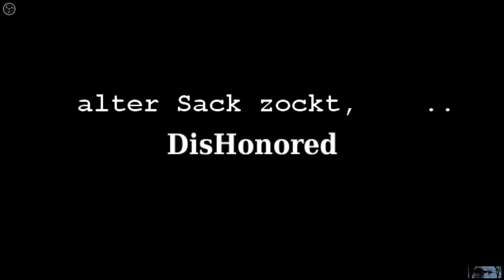alter Sack zockt.. Dishonored 005 für die Lumpen Baronin [GER]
Wir haben die Rattenüberreste besorgt und schauen uns noch ein wenig um.